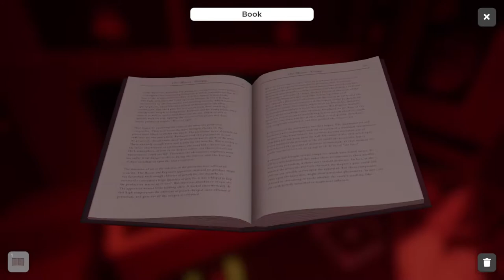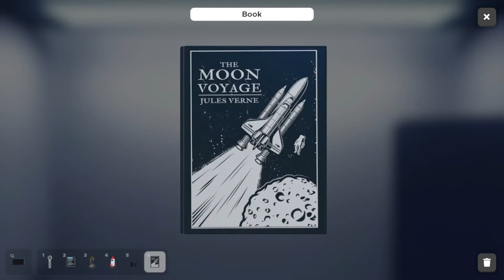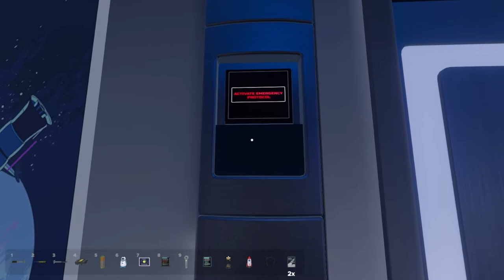EMERGENCY AWAKENING - Escape Simulator (Let's Play/PC)